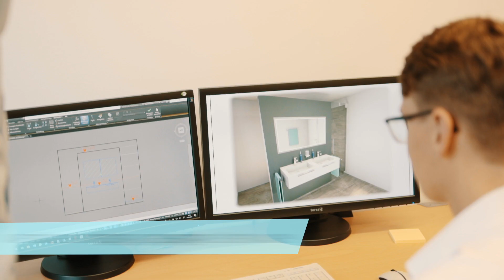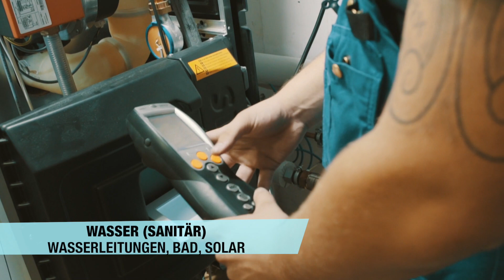Ausbildung Firma Issler GmbH Sanitär & Heizung Grenzach-Wyhlen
Wir die Firma Issler GmbH Sanitär & Heizung aus Grenzach-Wyhlen suchen DICH! als Azubi wir bilden folgende Berufe aus:

Anlagenmechaniker für Sanitär-, Heizungs- und Klimatechnik

Hier gibt es 2 Fachrichtungen / Realschulabschluss / Hauptschule / 3½ Jahre / Vorraussetzungen: technisches Verständnis, handwerkliches Geschick, Interesse an einem Handwerksberuf

1. Wasser = Sanitär / Tätigkeit: (Wasserleitungen, Bad, Solar)
           - alles im Bereich Trinkwasserleitungen (Installation / Sanierung / Modernisierung)
           - alles im Bereich Bäder (Modernisierung / Sanierung)
          - Abwasser / Entwässerung (Schmutzwasser)

2. Wärme = Heizung / Tätigkeit: (Heizung, Solar)
      - alles im Bereich Heizung (Installation / Sanierung / Modernisierung / Inbetriebnahme

Kaufmann für Büromanagement

3 Jahre / Realschulabschluss / Voraussetzung: Organisationstalent,  / Tätigkeiten: führen kaufmännisch-verwaltende und organisatorische Tätigkeiten aus (z.B. Aufträge bearbeiten, Personalakten anlegen, Lagerbestände überwachen, Belege erfassen)

Issler GmbH
Waldemar-Hellmich-Straße 2
79639 Grenzach-Wyhlen